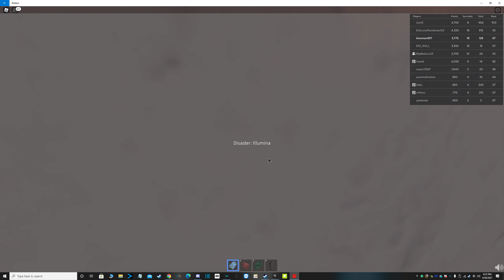Roblox survival gameplay